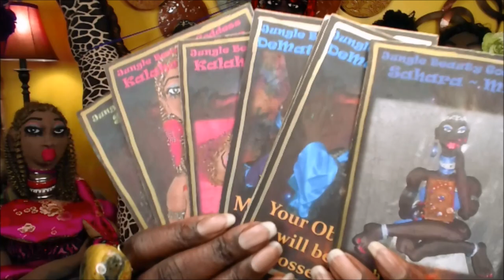I was a White Male - Past Life Regression - Story Time